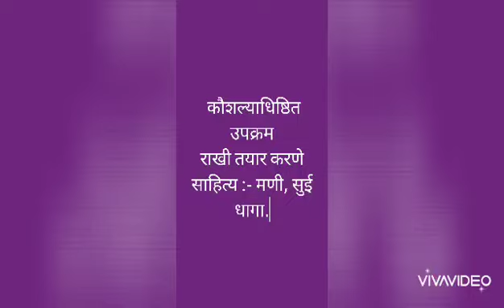राखी तयार करणे.